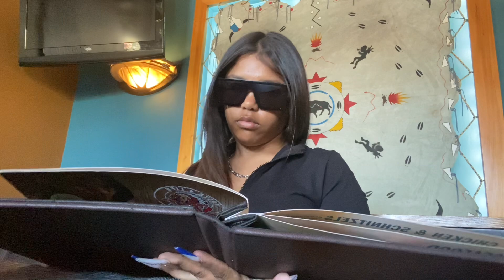Weekend away vlog 😜